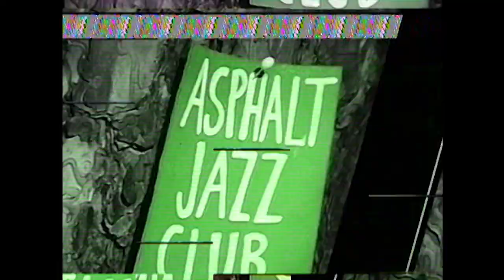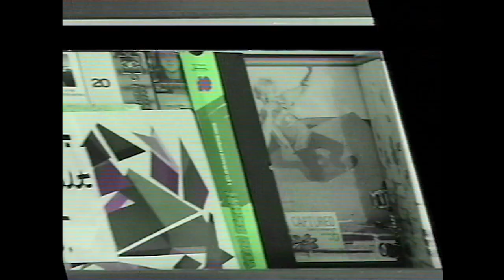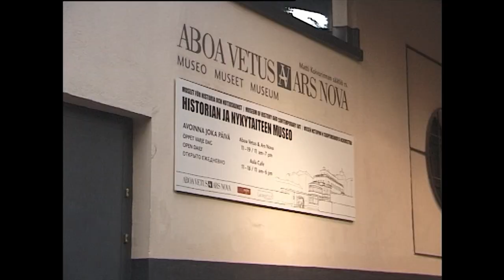jazz mix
jazz mixture - filmed in turku 2015

in order of appearance:
Antti Heikkinen
Samuel Kangas
Jere Torvinen
Oskari Suominen
Miro Silvennoinen
Eemi Ahonen
Saku Martikainen
Miro Halonen
Jere Nisula
Alpo Kivijärvi
Miika Sandelin
Kalle Väliaho
Joona Korpi
Arttu Melos
Ville Tikkanen
Jukka Koskinen
Carli Broberg
Janne Lahti
Mino Ratilainen
Tommi Tikkanen
Jontte Sundberg

VHS footage by Antti Heikkinen